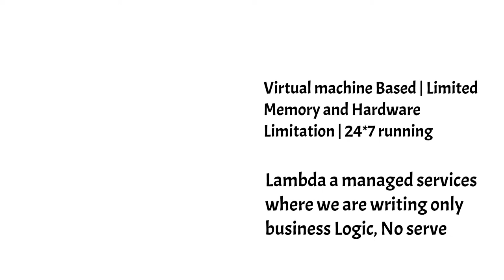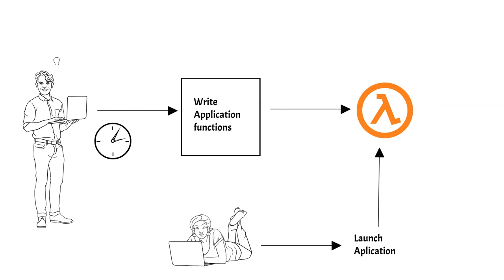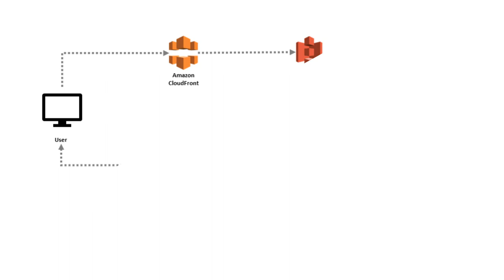Unlock the Power of Serverless Computing with Serverless Framework || Introduction #01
Unlock the Power of Serverless Computing
Serverless computing has revolutionized the way we build and deploy applications. In this tutorial, we'll introduce you to the Serverless Framework, a powerful tool that simplifies the development and deployment of serverless applications.

Understanding Serverless Framework
Lambda Integration with S3, SQS, SNS
Serverless Lambda deployment
Lambda with API Gateway, offline lambda testing, and many more
serverless lambda api testing
serverless dynamodb offline api development

Serverless Framework: A Beginner's Guide (Part 1)
Key Topics Covered:

* What is Serverless Computing? Understand the core concepts and benefits of serverless architecture.
* Serverless Framework Overview: Learn about the features and capabilities of the Serverless Framework.
* Setting Up Your Environment: Install the Serverless Framework and configure your AWS or Azure credentials.
* Creating a Serverless Function: Build your first serverless function using the Serverless Framework.
* Deploying Your Function: Deploy your function to a cloud provider (AWS Lambda, Azure Functions, etc.).
* Event-Driven Architecture: Explore how serverless functions are triggered by events.

By the end of this video, you'll have a solid understanding of the Serverless Framework and be ready to start building your own serverless applications.